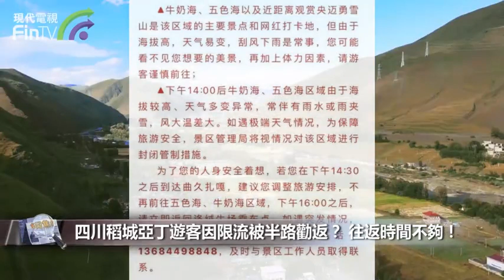【財經速遞】四川稻城亞丁遊客因限流被半路勸返？ 往返時間不夠！ DF02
【財經速遞】10月5日，四川稻城亞丁景區因遊客太多，部分遊客半路被限流勸返。

稻城亞丁景區工作人員回應，10月5日下午3時左右，確實將遊客勸返，但被勸返的原因不是因為限流，而是前往五色海等景點往返時間不夠，下午3點已經是遊客陸續下山的時間了。

景區於10月4日發佈了一條關於遊覽亞丁景區曲久紮嘎至牛奶海、五色海區域的溫馨提示，明確表明下午14:00後，牛奶海、五色海區域由於海拔較高、天氣多變異常，常伴有雨水或雨夾雪，風大溫差大。如遇極端天氣情況，為保障旅遊安全，景區管理局將視情況對該區域進行封閉管制措施。

為了遊客的人身安全著想，若遊客在下午14:30之後到達曲久紮嘎，建議調整旅遊安排，不再前往五色海、牛奶海區域，下午16:00之後，請立即返回洛絨牛場乘車點。而沖古寺至洛絨牛場的觀景車最晚運營時間確為下午16時。

景區按照“限量、預約、錯峰”的遊客接待工作要求，雙節期間稻城亞丁景區單日遊客限量為每天1.8萬人次，10月3日，景區宣佈迎來客流高峰，接待遊客逾1.4萬人；10月4日，亞丁景區旅遊接待突破最高峰，接待遊客達1.7萬人；10月5日，景區接待遊客1.4萬人，均未達到最大遊客接待量。